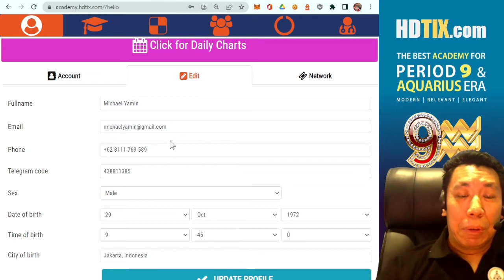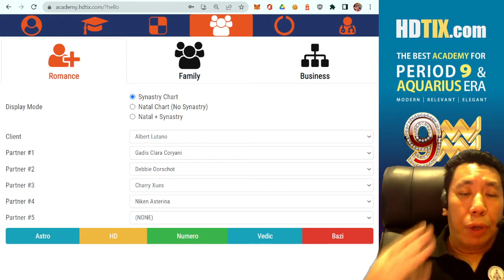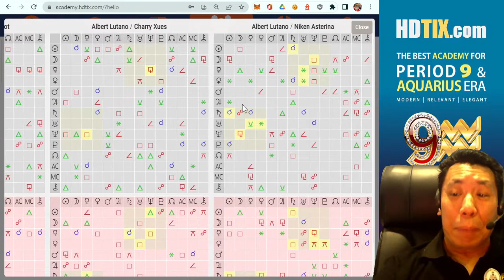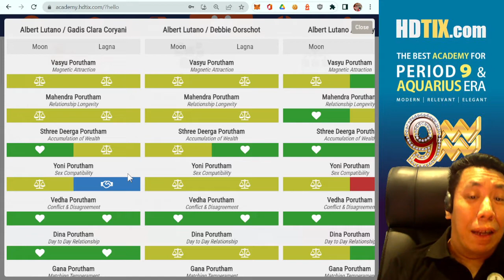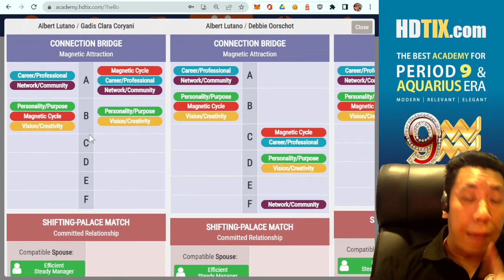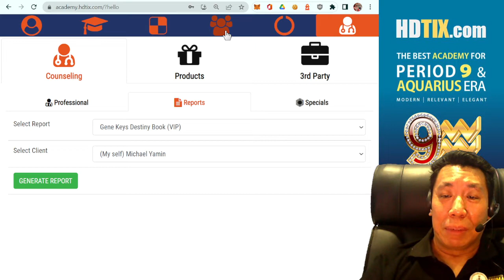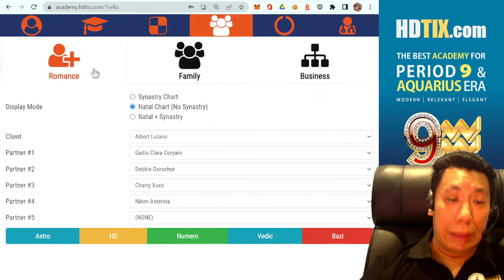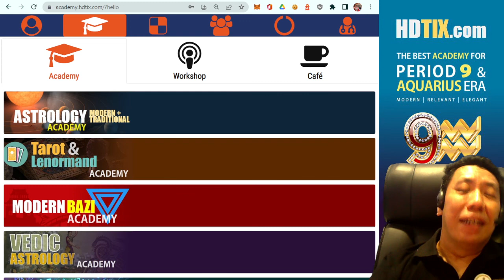Cek hubungan BISNIS, KELUARGA dan PASANGAN di HDTIX.com, aplikasi divinasi terlengkap di dunia!